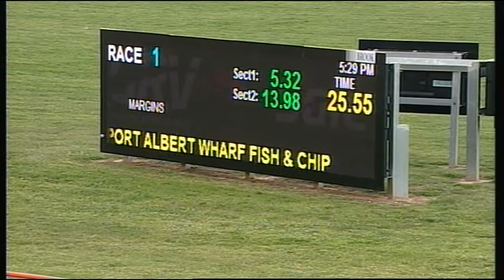SLE SUN 11 SEP 16 R1